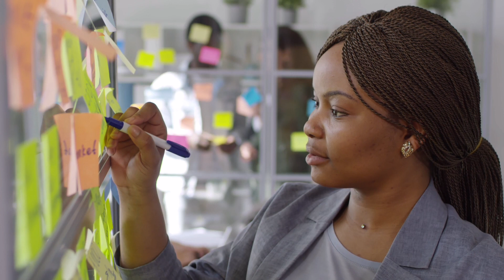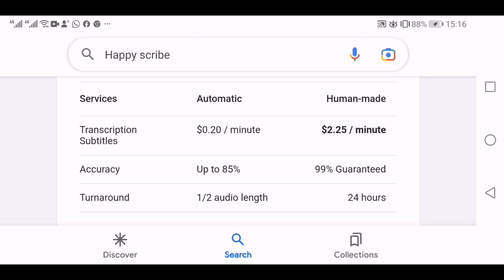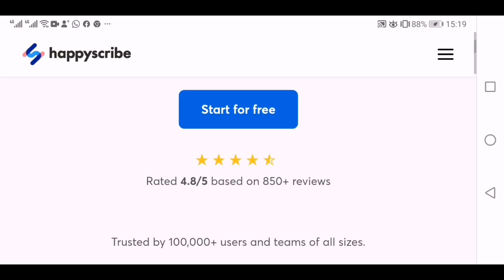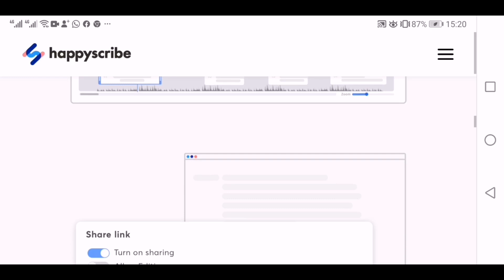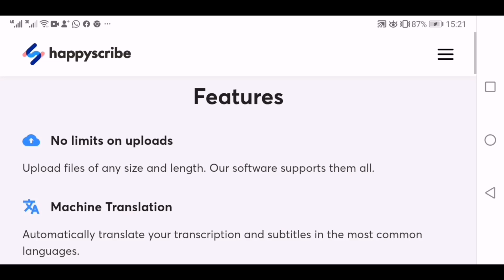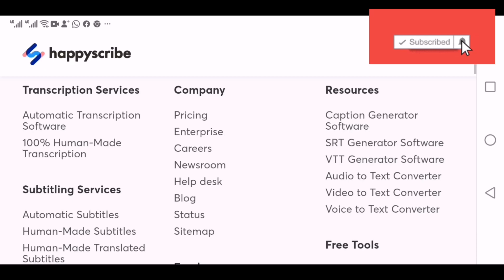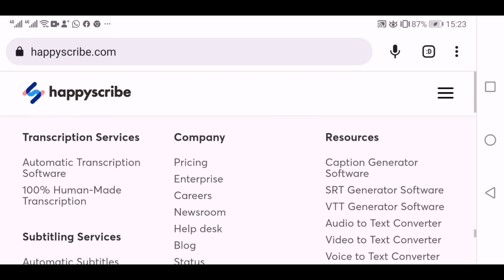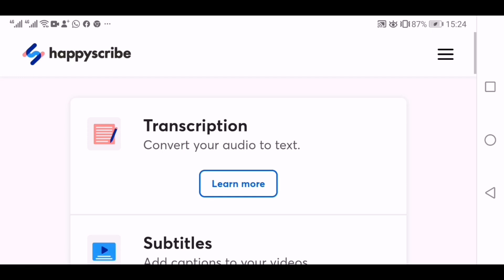EARN $3000/MONTH WORKING FROM HOME JOBS 2023/ONLINE JOBS/REMOTE JOBS/FAIZA MAKING ONLINE WEALTH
In this video , I am sharing another online opportunity where you can earn money at the comfort of your home.

The company is legit and has done business with reputable companies in the world.

They are looking to hire world wide.They are hiring transcriptionist and captionist.

Apply Now.